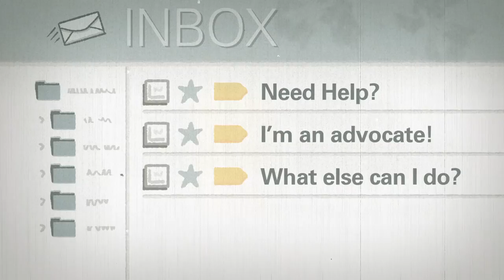Journey to Modern Marketing: Season 2 Trailer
Modern Mark gets back to work and continues his Journey to Modern Marketing in this Season 2 Trailer.